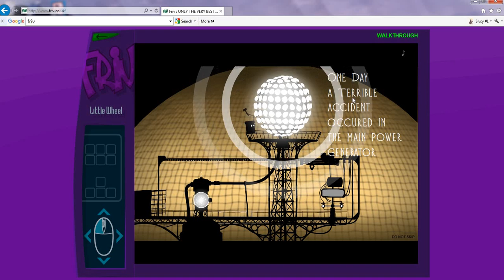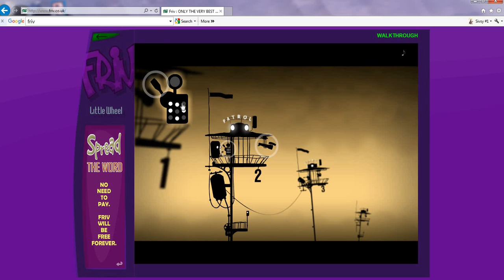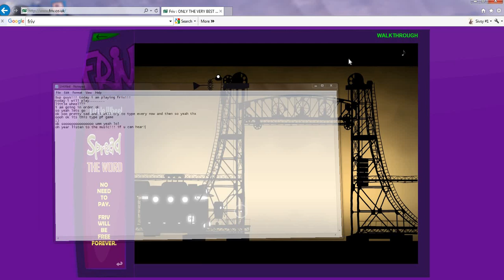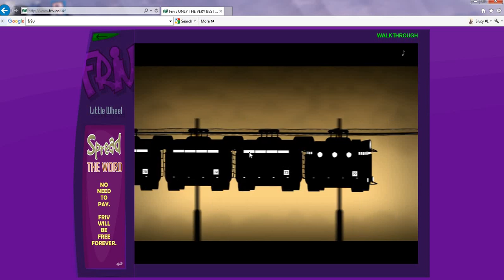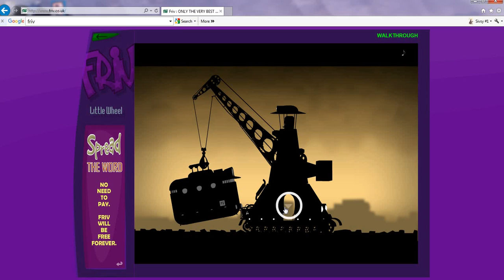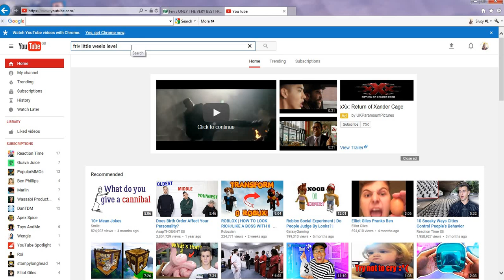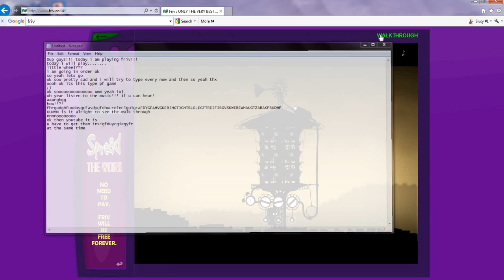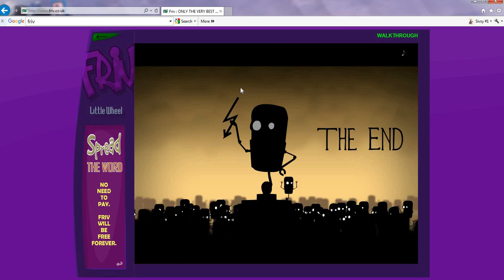SIVSY1-Friv Ep 1- Little Wheels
i play friv